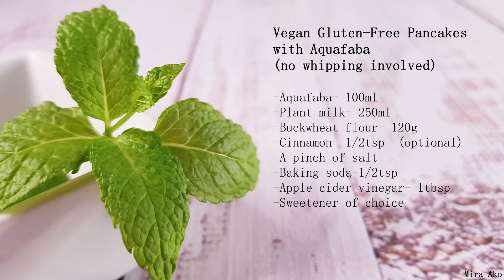Healthy Vegan & Gluten-Free Pancakes |Vegan Gluten-Free Crepe Recipe | ASMR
Hey guys,
Today I'd like to show you how to make vegan crepes. The recipe is  gluten-free, soy-free and sugar-free. Just YUM!

Here is the recipe:

-Aquafaba- 100ml
-Plant milk- 250ml
-Buckwheat flour- 120g
-Cinnamon- 1/2tsp optional
-Apple cider vinegar/lemon juice- 1tbsp
-Sweetener of choice

Mira Ako